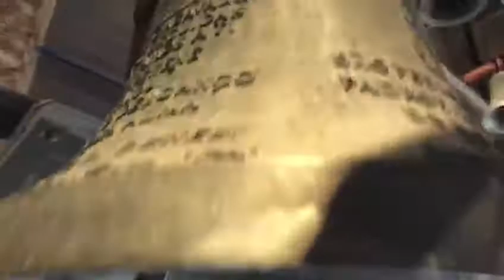Sinos da Catedral - Canela / RS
Vídeo de Tela Tomazeli 🌹🧉🍫🚲🩴👟📝💙🤍